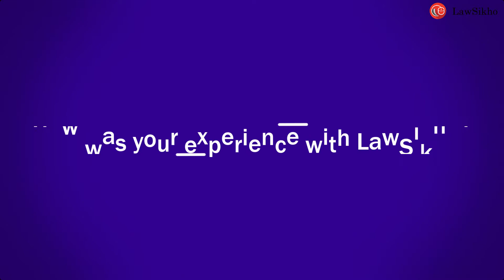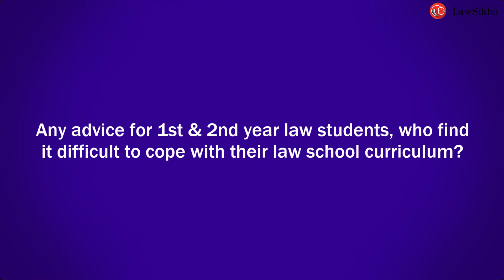Nobody Reads a Five Page CV , Keep It Specific | Success Story | LawSikho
Nobody Reads a Five Page CV , Keep It Specific